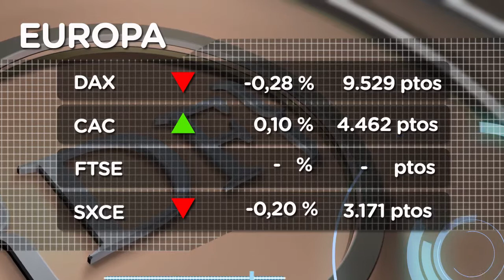El Ibex termina plano en los 10.477 puntos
El Ibex-35 registró este lunes un ligero repunte del 0,02%, para cerrar la sesión en los 10.477 puntos, gracias a que los buenos datos macroeconómicos registrados en Estados Unidos (donde  el ISM no manufacturero de marzo aumentó hasta 55,2 frente al 54,0 estimado y el 53,1 anterior) pesaron más en los mercados que la escalada de tensión en Ucrania.